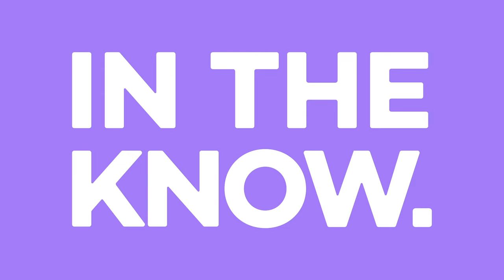Cameron Rogers on how having kids has impacted her friendships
As Cameron Rogers expands her family, she's also evolving the content that she posts online. Gibson Johns interviews the content creator, who you may know as @FreckledFoodie, about how becoming a mother impacted both her life and the community that she'd initially formed online mainly through irresistible and relatable food content. Now that she speaks a lot about mental health, motherhood, wellness and other broader topics online, she's able to reach more people on a deeper level. Cameron and Gibson also discuss her second pregnancy, how becoming a mom impacted her friendships, moving out of New York City and much more.